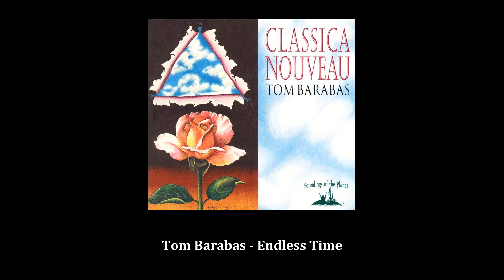Sagopa Kajmer - Sample Serisi | 13. Bölüm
Sırasıyla:

1- Sagopa Kajmer - Çaçaron
    Sample: Paul Mauriat - Tombé La Neige

2- Abluka Alarm - Herşey... Herkes
    Sample: Noriyuki Asakura - Kaoru to Misao 1 (Gut Guitar Version)

3- Ceza - Savaş Çocukları
    Sample: Tom Barabas - Endless Time

4- Sagopa Kajmer - Kanibal Aşiretler
    Sample: Enya - Watermark

5- Dr. Fuchs - Yalan
    Sample: Anna Vissi & Yannis Parios - Martirio

6- Abluka Alarm - İçimizden Geldi
    Sample: Anup Jalota - Loota Ke Rahe Mohabbat Mein

7- Ceza - Sabah Bastı Geceyi (Savaş Çocukları Part 2)
    Sample: George Winston - February Sea

8- Fuat - Sprungpheder (remix) / HEDEFBİRYIĞINKÖPEKLEETYEMEK
    Sample: Enya - Tempus Vernum

9- Dr. Fuchs feat. 9.C.C - Dünya Dönüyor
    Sample: Muazzez Abacı - Şarkılardan Fal Tuttum

10- Sagopa Kajmer feat. Kolera - Bir Dizi İz (Nokia Exclusive Mix)
      Sample: Ferdi Tayfur - İçim Yanar

11- Abluka Alarm feat. Sagopa Kajmer - Tövbelerim Hasarlı
      Sample: Dover - Her Bed Star

12- Ceza - Tek Bir İhtimal Var
      Sample: Harp Music From The Celtic Northwest - Rime On The Moor

13- Sagopa Kajmer - Sessiz Ve Yalnız
      Sample: Dilşah Gücüm & Cafer Nazlıbaş - Men Unutabilmirem

14- Silahsız Kuvvet - Ar Gelir Yakın
      Sample: Ömer Faruk Tekbilek - I Love You

15- Sagopa Kajmer feat. Ceza - Kurşun Marşı (7. Kurşun)
      Sample: José Basso And His Orchestra - La Cumparsita

16- Sagopa Kajmer - Tek Yürek
      Sample: Deep Purple - Child in Time

17- Abluka Alarm - Ne Fark Eder
      Sample: Suzanne Ciani - Tuscany

18- Asya Sentez - Karartma Geceleri
      Sample: The Alan Parsons Project - The Turn Of A Friendly Card (Part Two)

19- Dumanyak feat. Silahsız Kuvvet - Pilimiz Bitmez
      Sample: Orhan Gencebay - Yokluk

20- Sagopa Kajmer feat. Sahtiyan - Yamyam Organizmalar
      Sample: Michael White with Bill Frisell - My One and Only Love